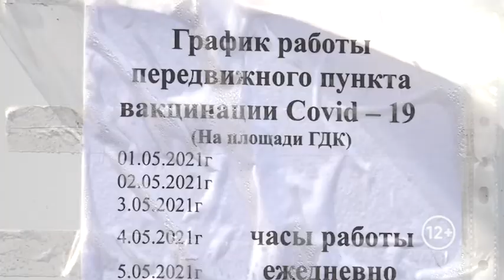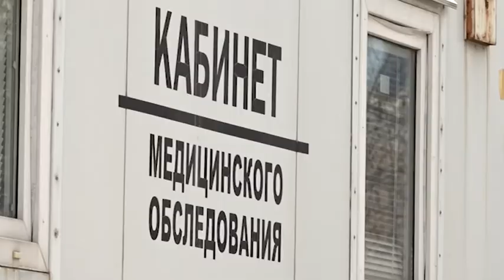В Биробиджане работает передвижной пункт вакцинации от коронавируса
Первый в автономии передвижной пункт вакцинации от коронавируса продолжает работу в Биробиджане. С первого мая жители областного центра могут привиться без предварительной записи и очередей в поликлинике, посетив медицинский пункт, который расположен около Городского дворца культуры. Работает он ежедневно, с 10 утра до 16.00. Каждого пришедшего предварительно осматривает терапевт, при этом вся процедура не занимает много времени, порядка пяти минут.